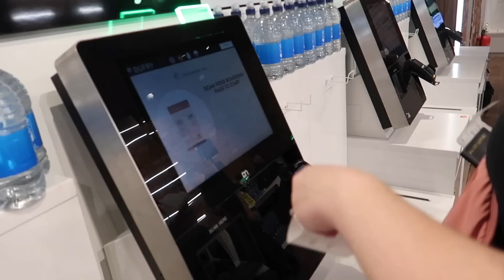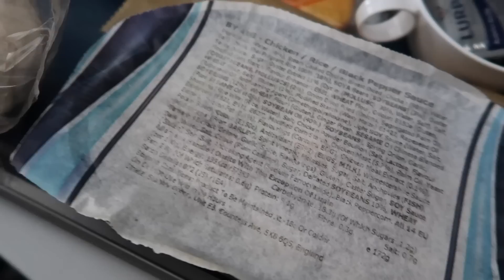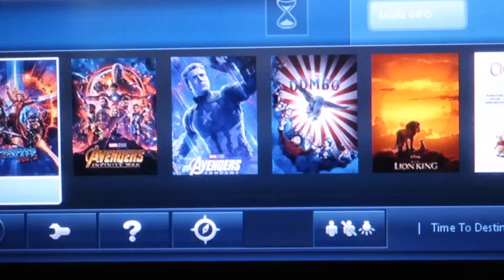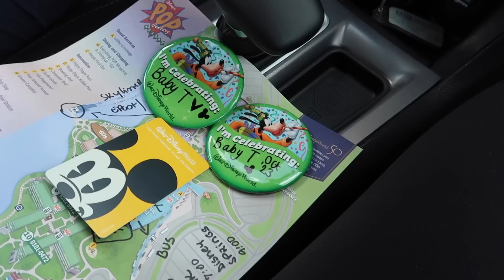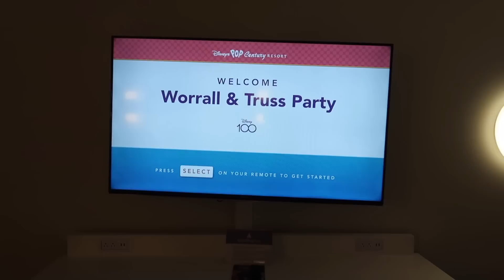WALT DISNEY WORLD VLOG 🐭✨ | TRAVEL DAY ✈️ | PREGNANT AT WDW ON OUR BABYMOON 🤰🏻🏰💜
Our first ever Walt Disney World vlog series.

We're staying at Pop Century but there are a few of differences to this trip to any we've been on before:

- We're PREGNANT! 🤰🏻
- It's a week holiday rather than two 📍
- It's JUNE where as our other visits have been at much cooler times of the year!

Join us on this vlog series ♥️☀️

AD info
AD PR - my Disney World 7 day ticket was kindly comped by Attraction Tickets (weve paid for Nicks)

We booked our tickets with them for our last trip & had a fab experience! Since then i’ve worked with them twice on Instagram.

For future vlogs, they’ve also kindly comped our EPCOT After Hours tickets which I’ll talk about more in that vlog.

Music
Music details:
Ana Jansen - Hurt Me
License key: syncvault:$2y$10$20njZNt5.Kc44AveJiCU

License key: syncvault:$2y$10$UiJi1Aj.GzdAKYrawRKSei r